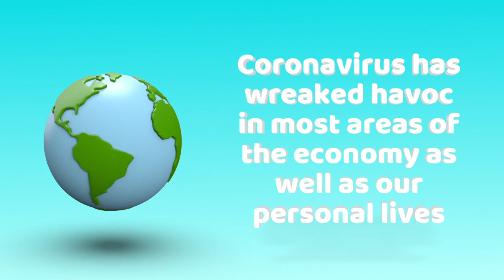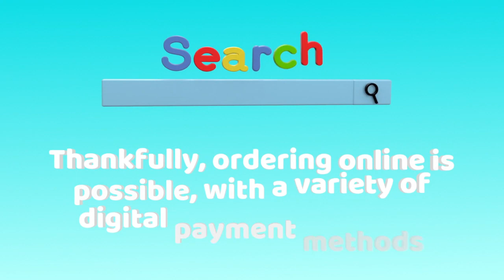Fintech health check: Covid-19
Coronavirus has wreaked havoc in most areas of the economy as well as our personal lives. But could the current crisis provide the next push for the fintech industry?

In this video FINTECH Circle and KAE analyse which areas of the industry could gain traction.

Like our content? Get notified when we publish new industry insights by signing up to our newsletter